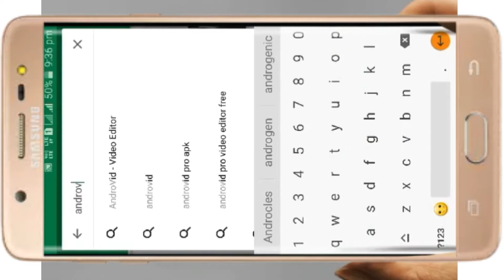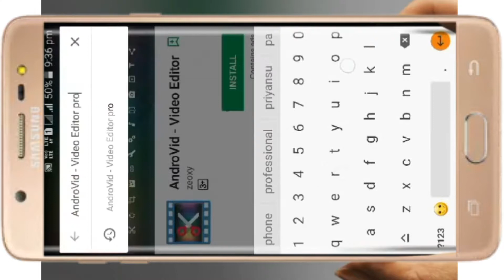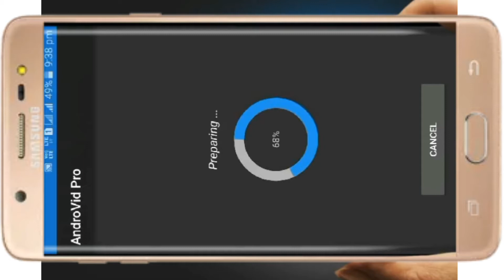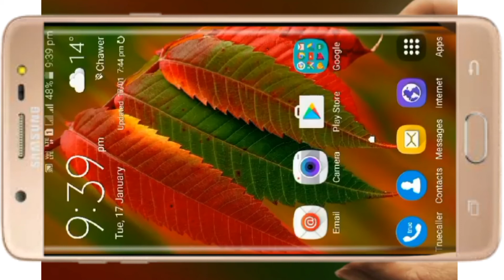Best video editing